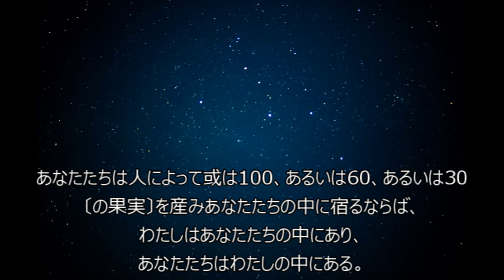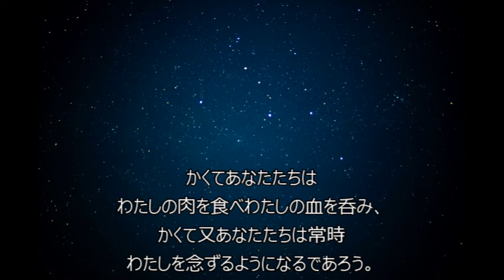耳から学ぶ「イエスの再び語り給うた真理のみ言葉」51 第五話 8 －聴きものがたり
『心身の神癒』
－主、再び語り給う－
マードウ・マクドナルド・ベイン 著
仲里誠吉 訳
霞ヶ関書房 発行
より抜粋

イエスの再び語り給うた真理のみ言葉　再生リスト